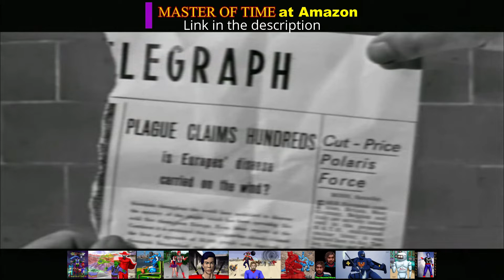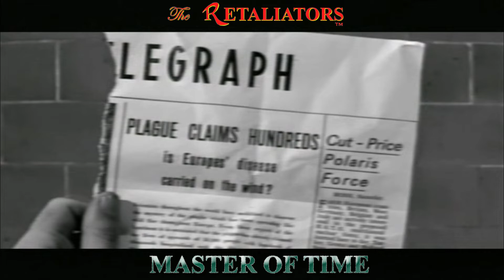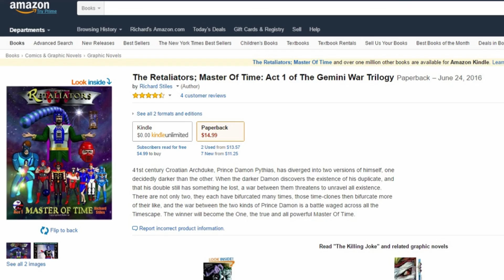The Last Man On Earth (1964) Vincent Price, Franca Bettoia, Emma Danieli, Giacomo Rossi Stuart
Widescreen DVD rip